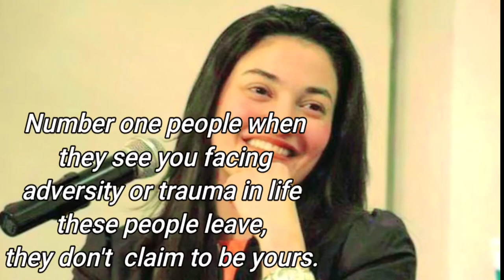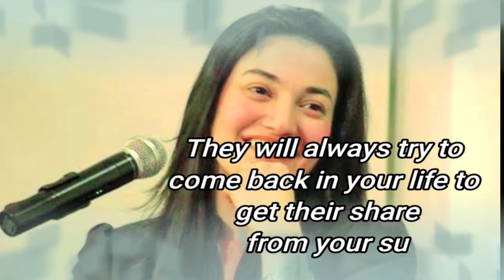Three types of people in our life, Motivational quotes! Muniba Mazari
Motivational quotes, Motivational status video, Inspirational quotes of Muniba Mazari, Motivational speech of Muniba mazari